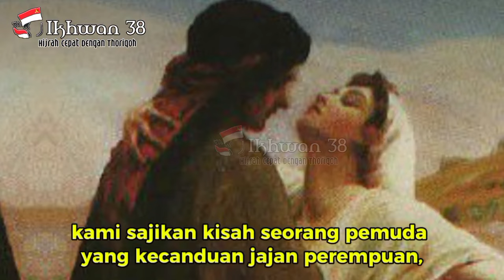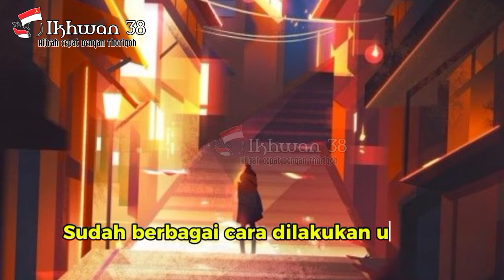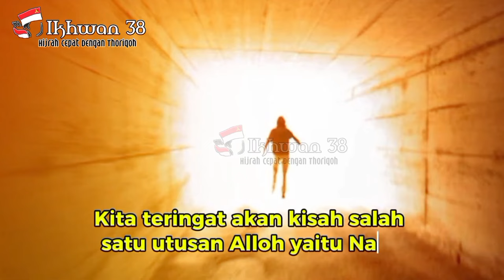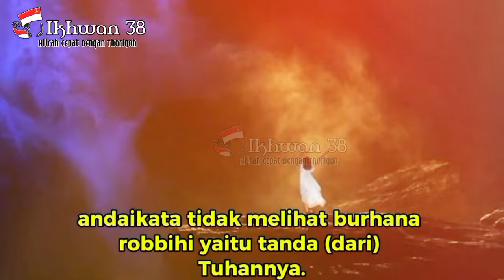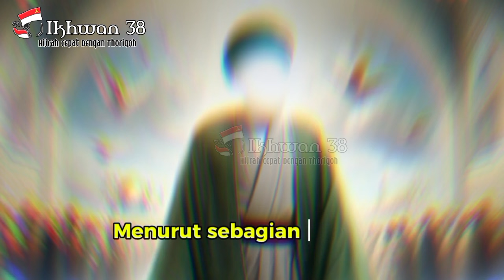KISAH SEORANG PECANDU PELACUR YANG DI KEJAR BURHANA ROBBIHI (KAROMAH)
Assalamualaikum Wr Wb Para Ikhwan/akhwat yg diridhoi Allah...
Kajian ini kami sajikan khusus oleh Syekh Mursyid Abah Gaos Syaeful Maslul Q.S Mursyid TQN Suryalaya yg ke 38..

Karena itu Untuk mengembangkan channel IKHWAN38 ini kami mohon bantuan dukungan dari para ikhwan semuanya untuk mendukung Channel ini terus maju menyiarkan sejarah islam.

semoga kita istiqomah, sehat selalu, bahagia selalu dan dilanckaran rezekinya tanpa ada halangan apapun.
Semoga Allah swt selalu melindungi kita semua. Alfatihah..
.amiin
terimakasih🙏